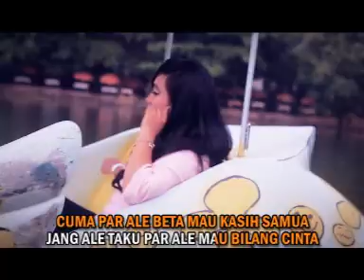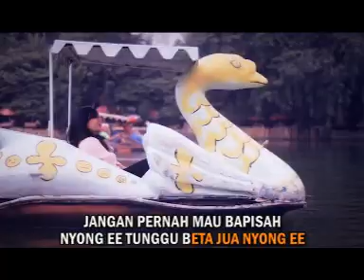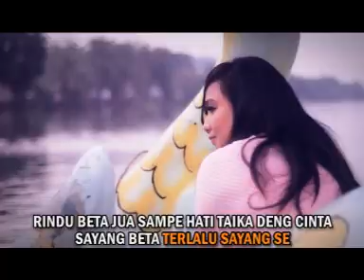MONA LATUMAHINA - SAYANG BETA | Lagu Ambon Terbaru (Official Music Video)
Official Music Video dari Mona Latumahina 'Sayang Beta' | Lagu Ambon Terbaru
Cipt. Endic Melatunan

Aktifkan NSP (Telkomsel) Lagu 'Sayang Beta' By Mona Latumahina
Ketik SBTIU sms ke 1212 (Intro)
Ketik SBTIZ sms ke 1212 (Reff)

Lirik :
Jang ale ragu par ale mau bilang sayang
Jang ale takut par ale mau bilang cinta
Cuma par ale beta mau kase samua
Rasa yang ada di hati

Jujur sa nyong e beta rasa dalam dada
Jujur sa nyong e beta cinta ale saja
Yang beta mau ale mau kase samua

Reff.
Sayang, sayang beta jua cinta
Cinta beta jua sayang
Jangan pernah mau ba pisah

Nyong e, tunggu beta jua nyong e
Rindu beta jua sampe
Hati ta ikat deng cinta…

Sayang beta talalu sayang se

Back To ##

Jangan pernah ale ragukan samua
Rasa cinta ini cuma par ale
Sesungguhnya beta cinta par ale

Nyong e, dengar beta mau bilang

Tonton video dari artis-artis lain Pelita Utama di:
Shinta Arsinta (Nagih Janji) :    • Shinta Arsinta - NAGIH JANJI (Officia...
Tasya Rosmala (Berteman Sepi) :    • Tasya Rosmala - BERTEMAN SEPI (Offici...
Rhyena Morena (Biarlah Berlalu) :    • Rheyna Morena - BIARLAH BERLALU (Offi...
Shinta Arsinta (Terlalu Sayang) :    • Shinta Arsinta - TERLALU SAYANG (Offi...
Ratih Kusuma (Getunku) :    • Ratih Kusuma - GETUNKU (Official Musi...
Loela Drakel (Kumenanti 2) :    • Loela Drakel - KUMENANTI 2 (Official ...
Loela Drakel (Anggur Merah 3) :    • Loela Drakel - ANGGUR MERAH 3 || Lagu...
Ratih Kusuma (Dalan A Yani) :    • Ratih Kusuma - DALAN A YANI (Official...
Yelse (Menjaga Jodoh Orang) :    • Yelse - MENJAGA JODOH ORANG (Official...
Ratih Kusima (Angel 2) :    • Ratih Kusuma - ANGEL 2 (Official Musi...
Loela Drakel (Batu Bara) :    • Loela Drakel - BATU BARA (Official Mu...
Sultan Faralwi (Bayangan Cinta) :    • Sultan Faralwi - BAYANGAN CINTA || La...
Loela Drakel (Pramuria 2) :    • Loela Drakel - PRAMURIA 2 || Lagu Ter...
Yelse (Mana Janjimu ) :    • Yelse - MANA JANJIMU || Lagu Pop 2023...
Alif (Santai Jo) :    • Alif - SANTAI JO || Lagu Terbaru 2023...
Loela Drakel (Dego-Dego Cinta) :    • Loela Drakel - DEGO DEGO CINTA || Lag...
Yelse (Menusuk Dalam Diam) :    • Yelse - MENUSUK DALAM DIAM || Lagu Po...
Loela Drakel (Anggur Merah 2) :    • Loela Drakel - ANGGUR MERAH 2 (Offici...
Yelse (Debu Ditepian Intan) :    • Yelse - DEBU DITEPIAN INTAN || Lagu P...